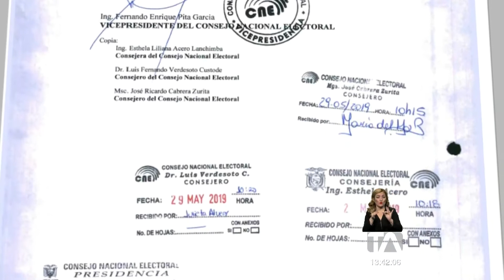Diana Atamaint aseguró tener argumentos para evitar su censura